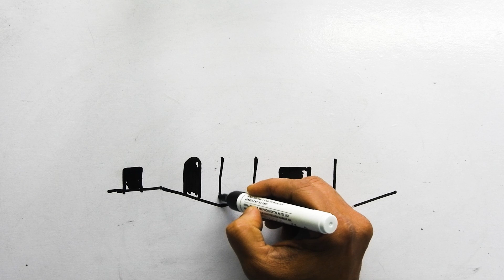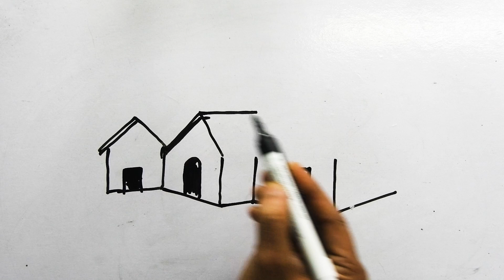How to draw house step by step